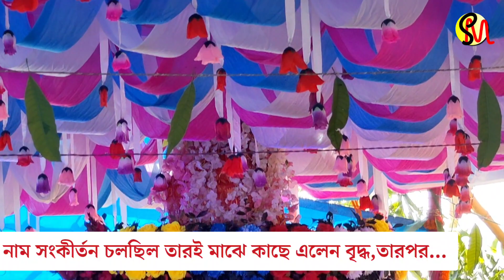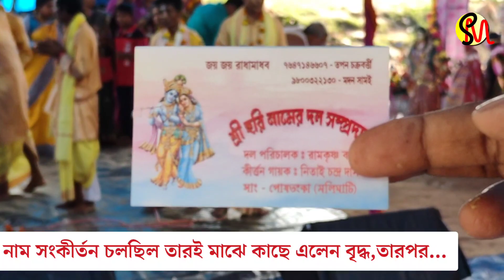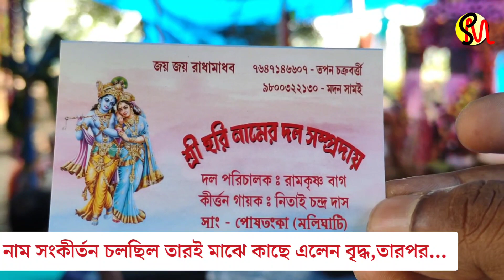নাম সংকীর্তন চলছিল তারই মাঝে কাছে এলেন বৃদ্ধ,তারপর